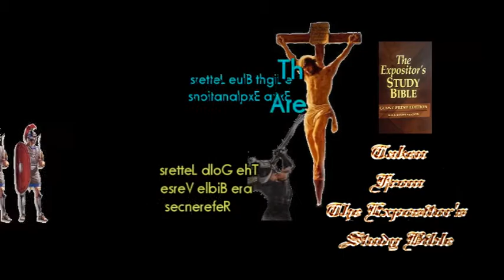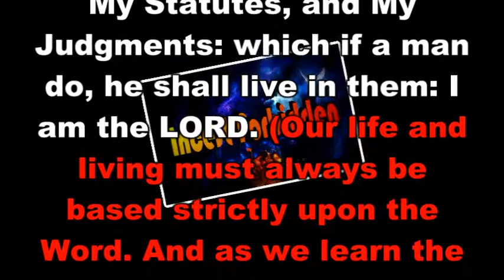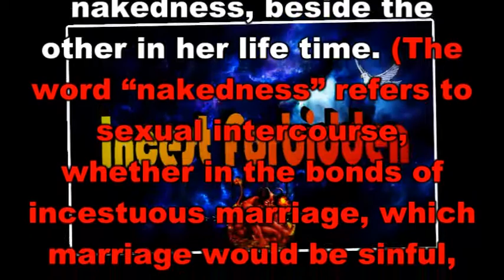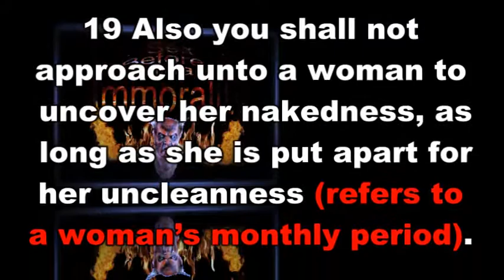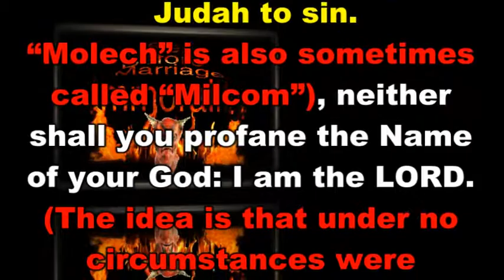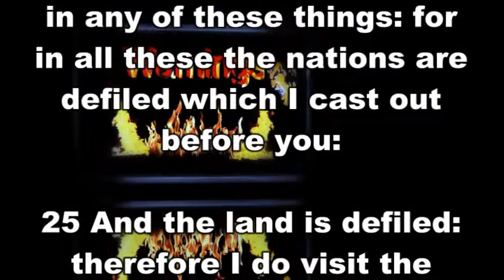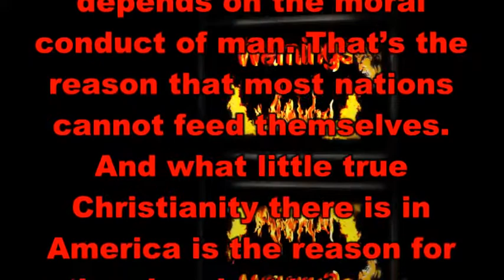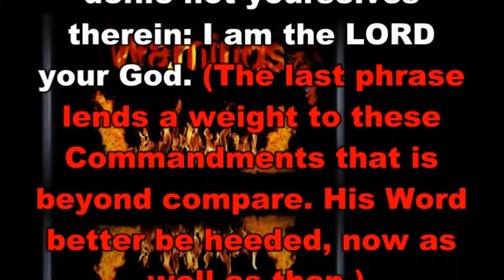Leviticus Chapter 18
Leviticus Chapter 18 is taken from The Expositor's Study Bible. This Chapter has subdivisions of Incest Forbidden, Immorality, and Warnings. For those of you who watch this video, and want to learn God's Word, I pray you get many blessings.
(Wording in parenthesis is the explanation to the Bible Verse)
Part of Verse 18’s explanation; (Concerning these things, Pulpit says, “Verses 6 through 19 contain the law of incest, or the prohibited degrees of marriage. The positive law of marriage, as implanted in the human heart, would be simply that any man of full age might marry any woman of full age, provided that both parties were willing. But this liberty is at once controlled by a number of restrictions, the main purpose of which is to prevent incest, which, however much one nation may come to be indifferent to one form of it, and other to another, is yet abhorrent to the feelings and principles of mankind. The Hebrew restrictive law is contained in one Verse, ’None of you shall approach to any who is near of kin to him, to uncover their nakedness: I am the LORD.’ “In fact, all these Verses are simply an amplification and an explanation of the words, ’near of kin to him.’”)